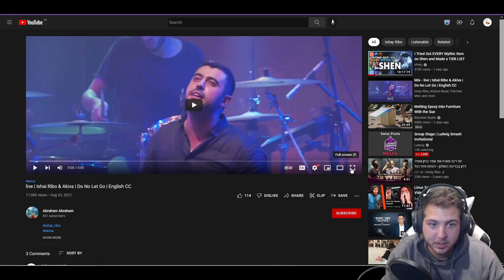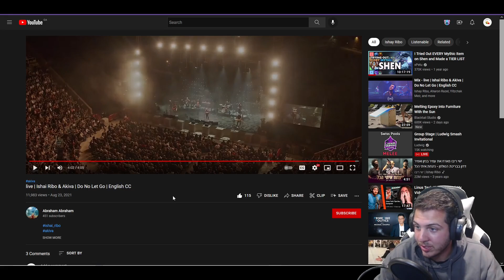Ishai Ribo & Akiva | Do No Let Go (Live) | Reaction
PortuguesePai's reaction to "live | Ishai Ribo & Akiva | Do No Let Go"